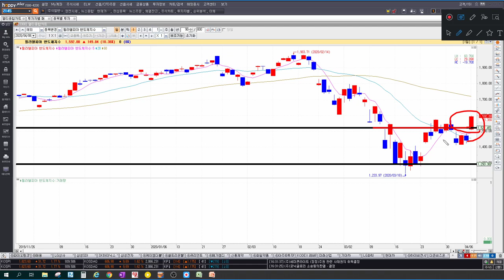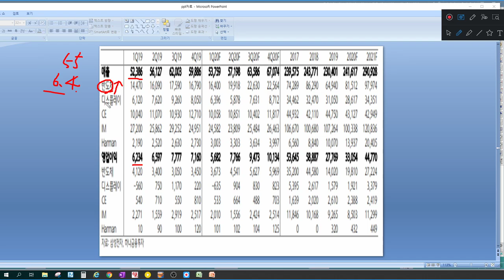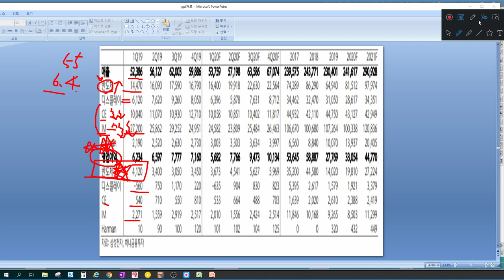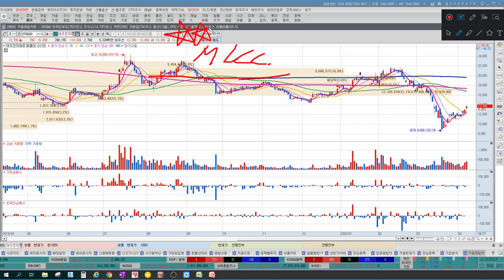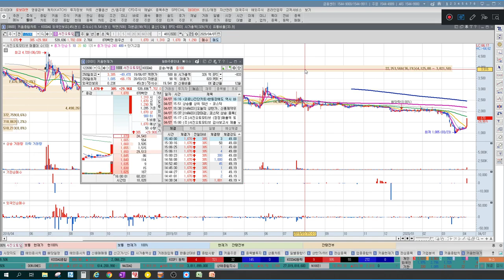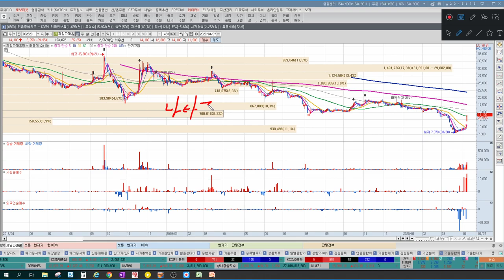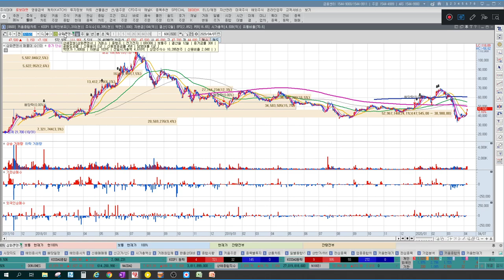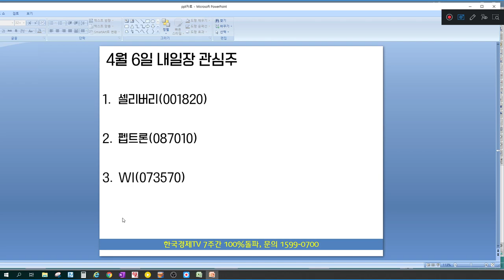삼성전자 잠정실적발표, 코스피 1800돌파, 주도업종 고르기(SK하이닉스, 유진테크, 녹십자랩셀)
1. 삼성전자 실적발표 후폭풍
2. 시장의 양극화 언제까지?
3. 오늘의 주도종목
4. 내일장 관심주